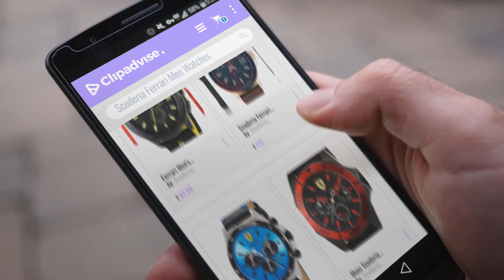10 Best Selling Scuderia Ferrari Men Watches [2018 ]: Ferrari Men's 0830139 "Scuderia XX" Stainless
Black Friday / Cyber Monday Ferrari Men's 0830139 "Scuderia XX" Stainless Steel Watch with Black Silicone Strap by Scuderia Ferrari

Black Friday / Cyber Monday Scuderia Ferrari Mens Watch 0830461 by Scuderia Ferrari

Black Friday / Cyber Monday Scuderia Ferrari Mens Watch 0830388 by Scuderia Ferrari

Black Friday / Cyber Monday Mens Scuderia Ferrari XX Kers Watch 0830310 by Scuderia Ferrari

Black Friday / Cyber Monday Scuderia Ferrari Mens Watch 0830466 by Scuderia Ferrari

Black Friday / Cyber Monday Ferrari Men's 0830023 Race Day Analog Display Quartz Black Watch by Ferrari

Black Friday / Cyber Monday Mens Scuderia Ferrari XX Kers Watch 0830306 by Scuderia Ferrari